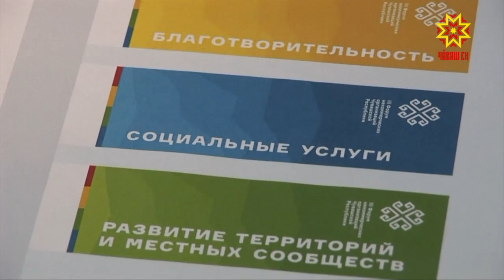В Чебоксарах стартует форум некоммерческих организаций Чувашии.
Основная тема  - роль социального капитала в экономическом развитии региона и значение местных обществ в развитии территорий. Форум проходит уже в третий раз.